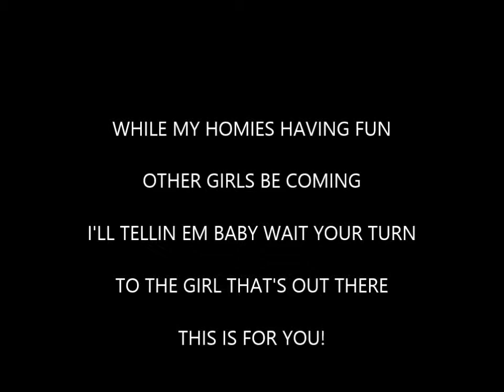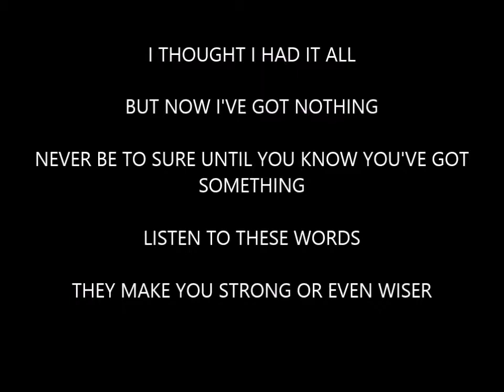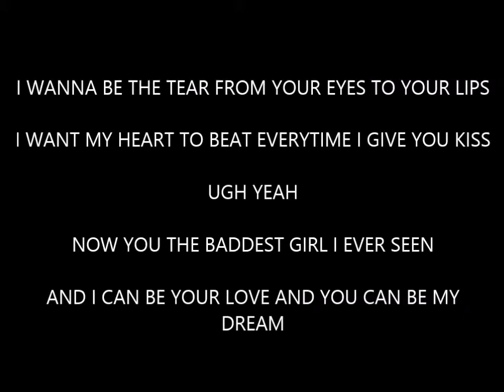MISS international lyrical video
The lyrical video to Miss International
Follow his music also on SOUNDCLOUD:Lance(MrInternational)